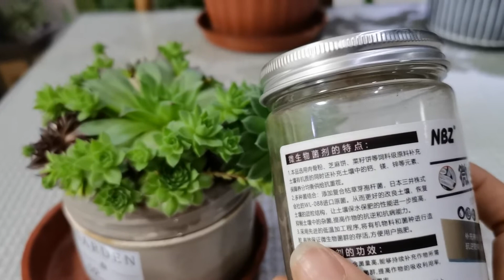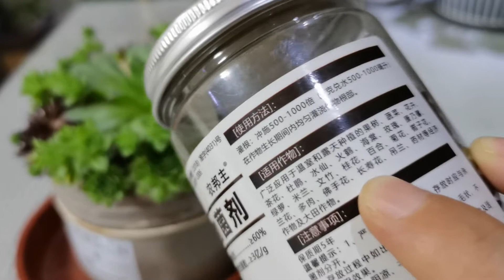多肉观音莲，养护技巧记心间，紧凑新芽多，“小观音”长满盆